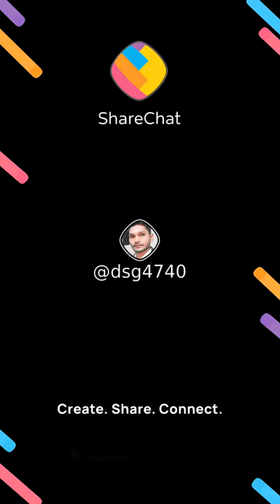Bechara Pyar ka Mara 🤣😜